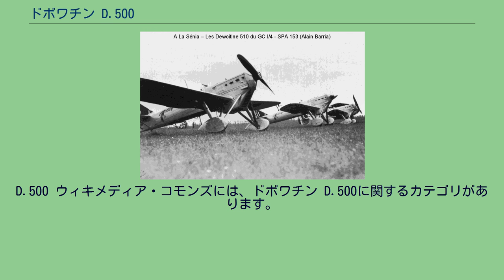ドボワチン D.500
D.500 フランス空軍のD.500 D.500（Dewoitine D.500）は1930年代にフランスのデヴォアティーヌ社で製造された固定脚の全金属製単葉戦闘機である。
1930年に、ニューポール 62に変わる戦闘機を求めるフランス空軍の仕様書C1に基づいてイミーユ・デヴォアティーヌによって設計された。
試作機は1932年6月18日初飛行し、1933年11月に60機の注文を獲得し、最初の生産型は1934年11月29日に飛行した。
機首の機銃をモーターカノンに変更した型はD.501という記号に改名された。
1935年7月から運用が開始され、1936年10月にはエンジン強化型のD.510が運用を開始した。
フランス空軍塗装のドボワチン D.510（模型） 1939年にモラーヌソルニエM.S.406が運用を開始するまでフランス空軍の主力機の地位を占めた。
1939年9月時点で、D.500、D.501は地域防衛、練習機部隊に配置転換された。
第二次世界大戦開戦の時点で、フランス空軍の主力は引き込み脚のモラーヌソルニエM.S.406やドボワチン D.520となっていたが、D.510は2個の戦闘機隊と北アフリカの2個の戦闘機隊、2個の海軍飛行隊に配備されていた。
モロッコのD.510の戦闘機部隊(ERC571)は、1939年11月までD.500を運用し、ERC573とともにGC III/4に改編され、1940年末まで活動した。
ダカールの戦闘機隊GC I/6は、1941年にカーチス H-75に機種変更するまでD.510を運用した。
フランス国外には、リトアニアに7機のD.501が輸出され、2機のD.510がスペイン内戦の共和国軍に参加した。
共和国軍のD.510は1936年にスペインに到着し、フランス政府がエンジンの返還を求めたためソビエト製のクリーモフ M-100が取り付けられ71沿岸防衛部隊に配備された。
この2機は1938年に1機が着陸時に大破し、もう1機は爆撃により破壊された。
また、中華民国空軍にも輸出され、1938年に日本軍との戦闘に加わった。
一方の大日本帝国も、1935年9月に陸軍と海軍がモーターカノンの研究用にD.510Jを1機ずつ購入し、陸軍ではキ12が、海軍では九六式三号艦上戦闘機が試作された。
この時、日本製戦闘機との性能比較も行われたが、九六式艦上戦闘機とキ27（後の九七式戦闘機）双方に総合性能で劣るとされた。
海軍に置ける名称はデボアチン戦闘機（略符号AXD1）、陸軍に置ける名称はデ式戦闘機。
D.500 ウィキメディア・コモンズには、ドボワチン D.500に関するカテゴリがあります。